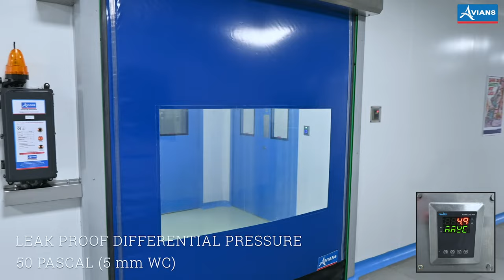High speed Clean Room Door | High speed Door Manufacturer | Industrial Door Manufacturer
Looking for a high-speed clean room door that can keep your workspace clean and efficient? Check out this YouTube video that showcases the features and benefits of our state-of-the-art clean room door!

Avians clean room door is designed to provide fast and reliable operation, with high-speed opening and closing times to minimize the amount of time that your clean room is exposed to the outside environment. This helps to maintain a clean and controlled environment, reducing the risk of contamination and ensuring that your products and processes are of the highest quality.

In this video, we'll take you through the key features of our clean room door, including its durable construction, easy-to-use controls, and advanced safety features. We'll also show you how our clean room door can help you improve efficiency and productivity in your workspace, while also providing a clean and safe environment for your employees.

So if you're looking for a high-speed clean room door that can help you maintain a clean and efficient workspace, be sure to check out our YouTube video today!